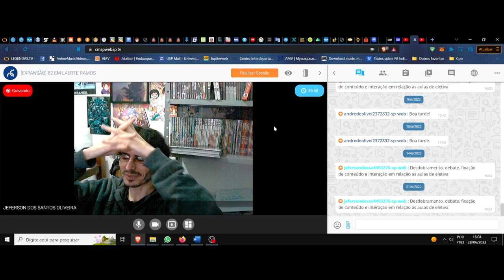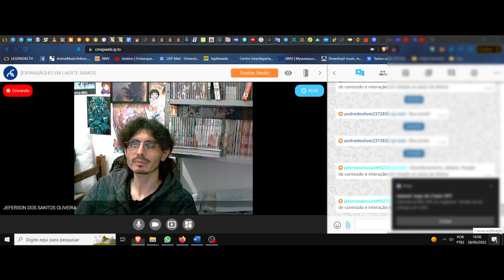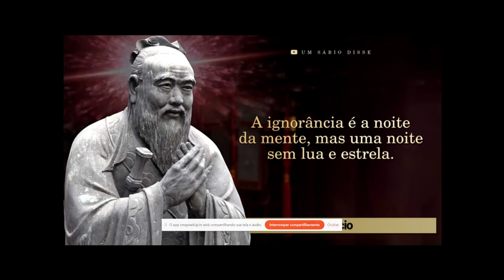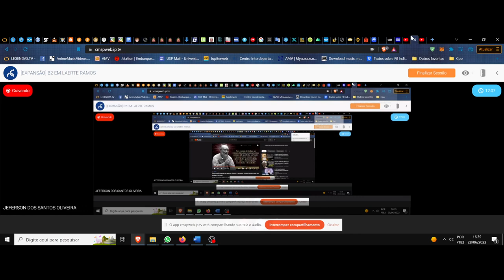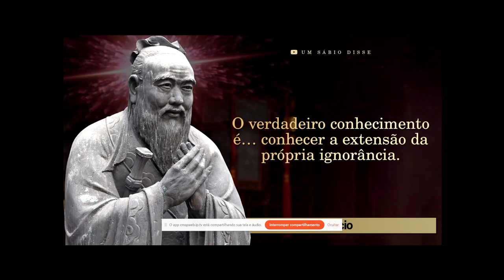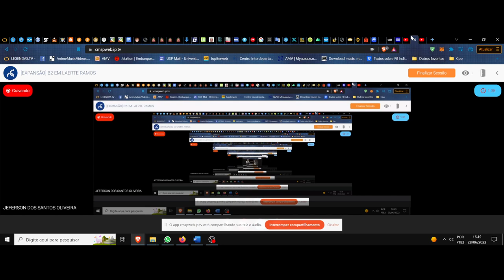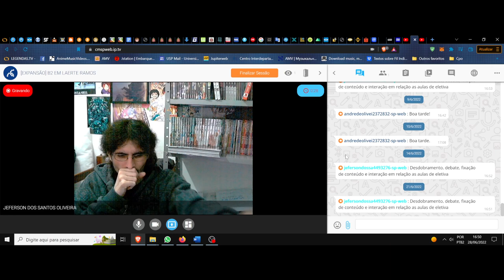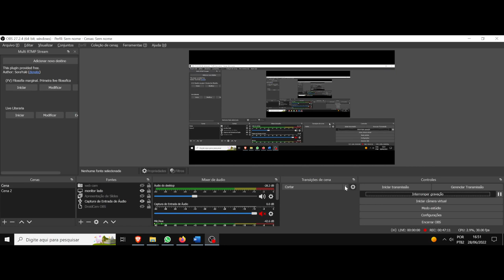(DC/22 02E) Aula 19 Eletiva (26/06). A filosofia das palavras. Confúcio e suas frases, seguimento